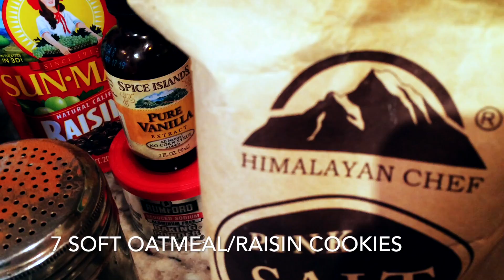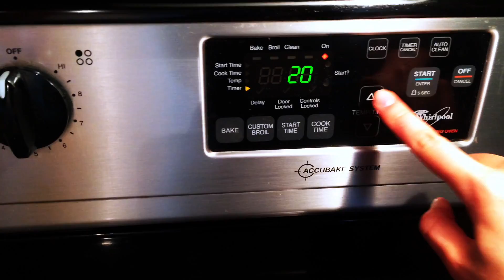How to make The Best Ever Soft Oatmeal Raisin Cookies !!!!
Easy The Healthiest Oatmeal Raisin Cookies That Actually Taste Great:
1/3 cup coconut oil (or butter as substitute)
1/4 cup brown sugar (make it 1/2 for sweet tooth)
2 Tbsp honey (the more the sweeter)
1/2 Tsp Vanila Extract
1 cup old-fashioned oats
1/2 flour (whole wheat + oat)
3/4 Tsp pink fine salt
1 Tsp Cinnamon
1 Tsp Baking Powder
A bunch of Walnuts (crushed/not crushed)
A bunch of Raisins - they are healthy too
A splash of OJ - Until Dough gets sticky but still holds shape

1- preheat oven 375F (190C)
2- mix oil + sugar + honey + vanilla extract
3- mix dry ingredients (oats + flour + salt + cinnamon + baking powder + walnuts + raisins)
4- mix all together
5- add a a splash of OJ - mix
6- shape cookies
7- bake for 20 min

Cal - 190/cookie